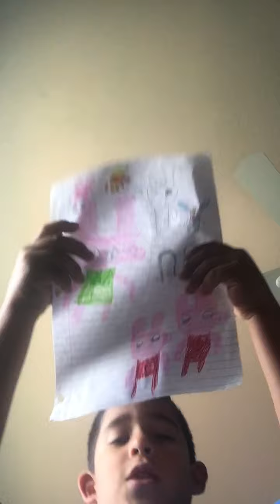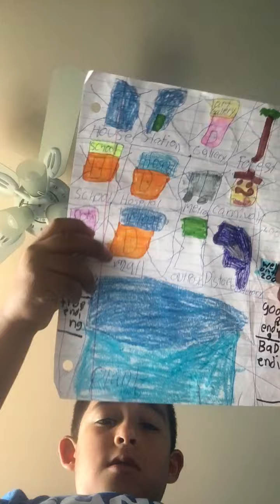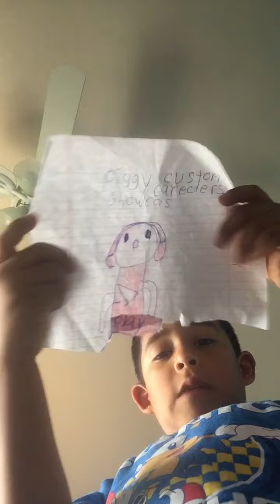June 5, 2020